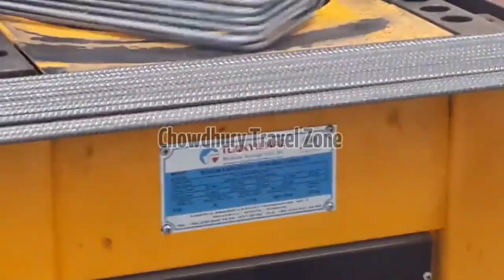রোমানিয়া কনস্ট্রাকশন কাজ কেমন.রোমানিয়াতে কনস্ট্রাকশনের কাজ কিভাবে করা হয়?romania work visa permit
ভিডিওটি প্রয়োজনীয় মনে করলে আপনার আত্নীয় ও বন্ধুদের সাথে শেয়ার করবেন।😍

রোমানিয়াতে কনস্ট্রাকশনের কাজ কিভাবে করা হয়?🇷🇴 কাজ কেমন কঠিন নাকি হালকা?romania work visa permit

আমাদের অফিসিয়াল গ্রুপঃ
Group 1:

আর কোন বিষয় জানার থাকলে অবশ্যই কমেন্ট করে জেনে নিতে পারেন।

romania electrical work

how to apply scavenge visa?
how to apply visa for Europe?

রোমানিয়ায় আগামি বছর ১ লাখ কর্মী পাঠানো হবে বলে ঘোষণা দিয়েছেন পররাষ্ট্রমন্ত্রী আব্দুল মোমেন।   কিন্তু দেশটিতে কাজের সুযোগ সুবিধা কতটুকু? বেতন-ই-বা কত? কিংবা ভিসা পাওয়া কতটা কঠিন? সেসব বিষয়ে কি আদৌ সবাই জানেন? এমন যদি হয় যে আট দশ লাখ টাকা খরচ করে আপনি পাঁচ বছরেও তা তুলতে পারছেন না- তাহলে? রোমানিয়া যাওয়ার আগে অবশ্যই ভিডিওটি দেখুন।